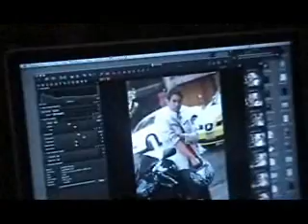Luis Lauro sesión fotográfica revista 15 a 20